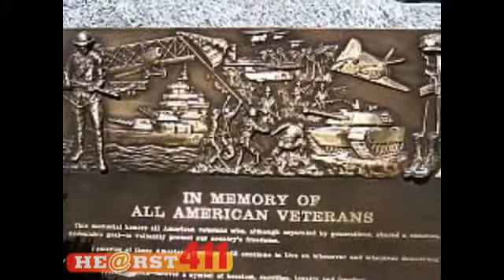Willowbrook Cemetery Westport CT 06880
Unlike many small city cemeteries, Willowbrook is unique and feels like quintessential New England. Rolling hills, specimen trees, shrubs, a brook, and pond are only a few of the cemetery’s assets. Willowbrook offers a full line of products including burial plots, communal mausoleums, and cremation services. Additionally, we have an on-site display of granite and marble markers in various colors and styles for your convenience. We're a "living cemetery", which means that on any given day you'll see families reflecting in the beauty and nature of willowbrook cemetery. We encourage you to experience first-hand what makes Willowbrook Cemetery the best place in Connecticut to memorialize your loved ones.